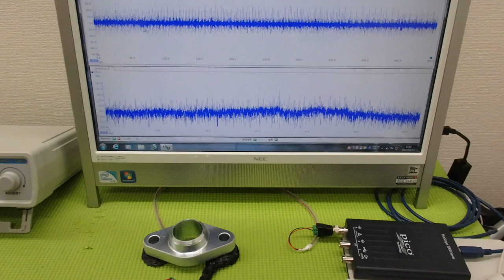メガヘルツの超音波発振制御プローブを利用した実験動画 ultrasonic-labo